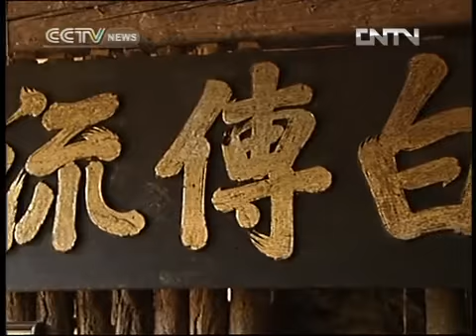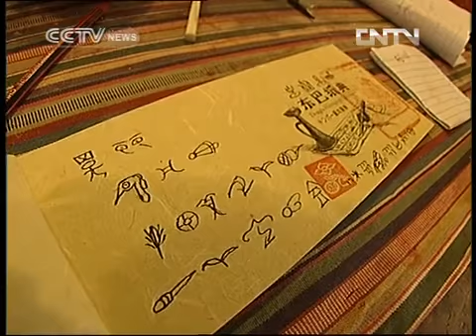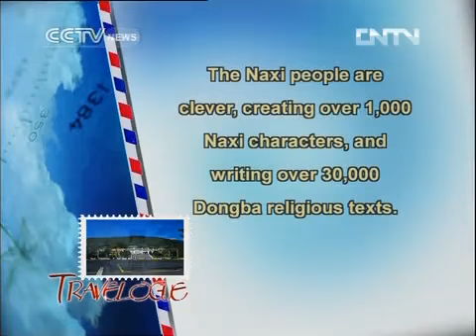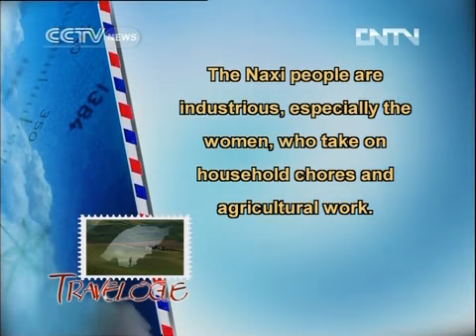travelogue TRAVELOGUE 20120501 NAXI MINORITY